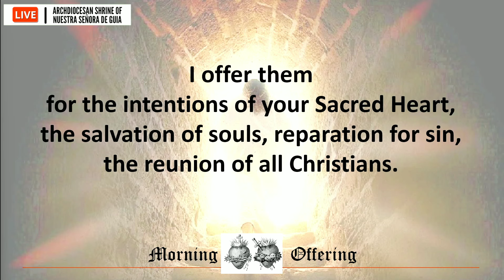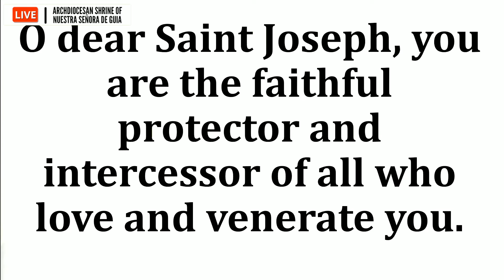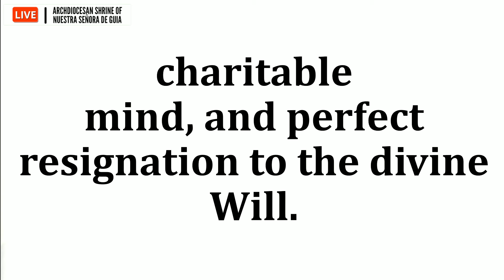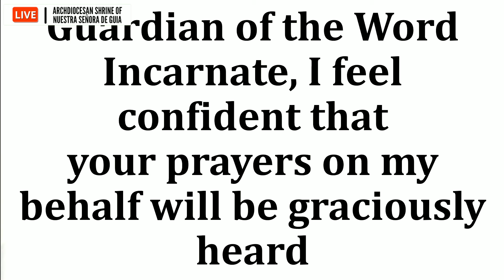Holy Mass: Fr. Danichi Hui Monday of the Fourth Week of Easter April 22, 2024